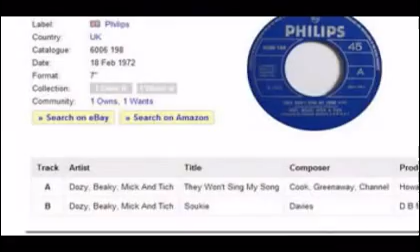Dozy, Beaky, Mick & Tich - They Won't Sing My Song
A-Side From 1970. Without (Dave Dee) The B-Side Is From 1972
The More I Hear The More I Like !!!